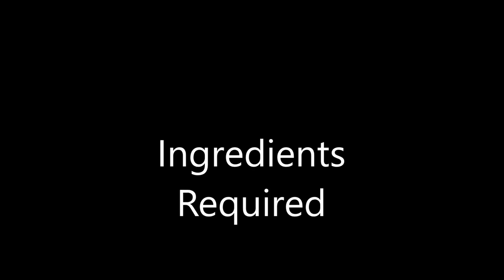Taka Pole | Butter Milk Dosa | Konkani Recipe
Buttermilk dosa – Delicious and soft, this dosa is perfect for breakfast, snack, and even lunch.
This can be served with ghee and chutney powder or any other chutney.
Hope you like this dosa recipe. Try it at home and share your feedback.